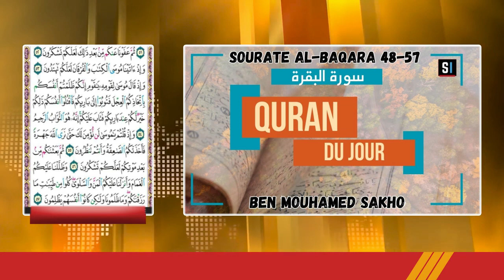Quran du jour Sourate AL-BAQARA Verset 48-57/ Avec Mouhamed Ben Mouhamed SAKHO